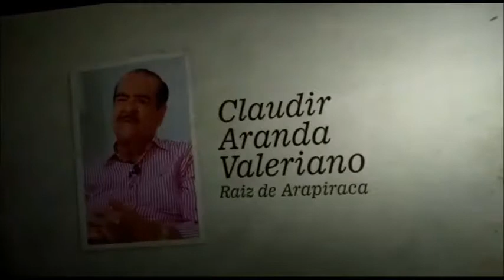Claudir Aranda Valeriano ( DINHO ) recebe homenagem do Ricardo Nezinho